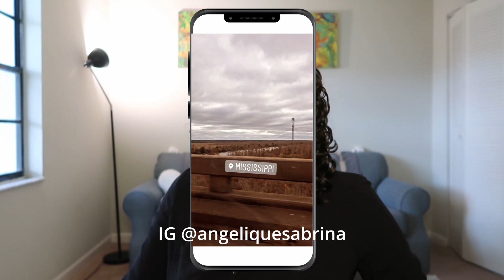why you should leave la and move to florida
6 months ago I left la and moved to Florida. If you've been considering what it might be like to make the same move, this video is for you. I think it can be really scary to step out of our comfort zones, especially when it comes on where you want to live. But not living in Los Angeles anymore doesn't mean you've "failed", because our progress isn't linear. Sometimes life throws you curve balls and you just have to adjust, or you're actually craving the change. Florida has a lot of great things to offer someone who is coming out of LA, and if you wanna find out those are, make sure you stay around to the end of this video.

CAMERA GEAR
Canon G7X Mark II
Canon EOS M50
Ring Light

FAQ's
Where are you from? Nassau, Bahamas